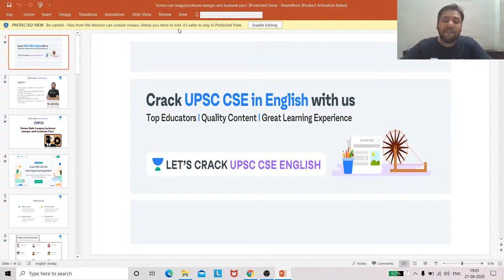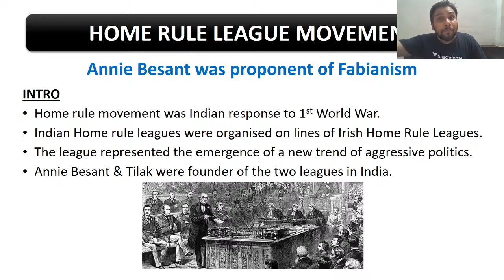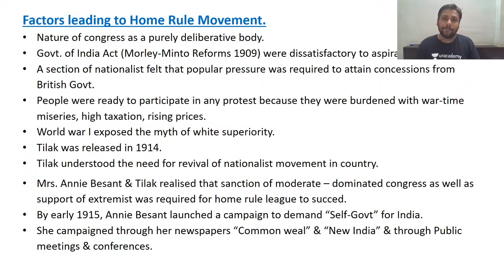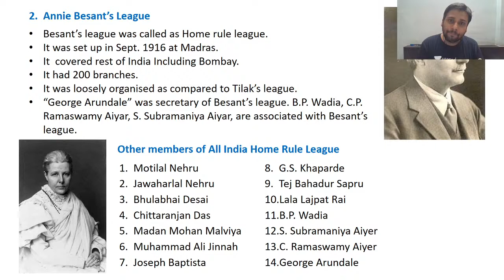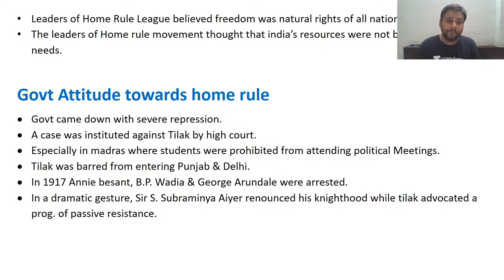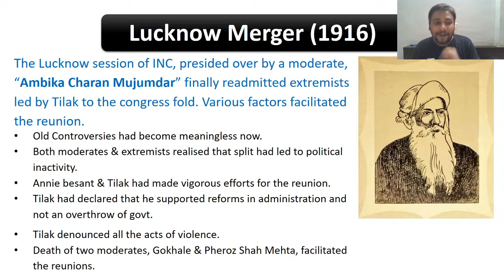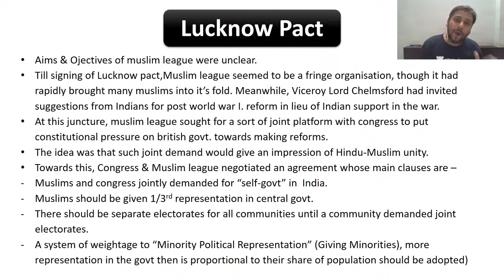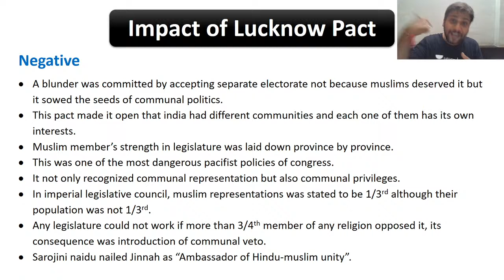Home Rule League, Lucknow Merger and Lucknow Pact | Modern India | UPSC CSE/IAS 2020 | Alok K.Ojha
In this video lecture, Alok K. Ojha will be discussing the Home Rule League, Lucknow Merger, And Lucknow Pact for UPSC. The aspirants are advised to watch the entire video lecture for a better understanding to crack UPSC CSE/IAS.

Unacademy Subscription Benefits:

1. Learn from your favorite teacher
2. Dedicated DOUBT sessions
3. One Subscription, Unlimited Access
4. Real-time interaction with Teachers
5. You can ask doubts in the live class
6. Limited students
7. Download the videos & watch offline